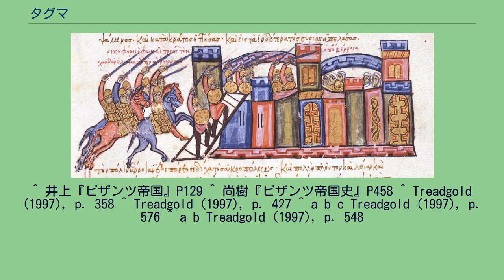タグマ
タグマ（ギリシア語: τάγμα,Tagma）は、東ローマ帝国の皇帝直属の常備軍。
複数形ではタグマタ（τάγματα,tagmata）。
日本語では「中央軍」と訳されることが多い。
古代末期、東ローマ帝国の首都コンスタンティノープルには近衛兵が置かれていたが、後に解体された。
それに伴って8世紀の皇帝コンスタンティノス5世の時代に整備されたのが始まりとされている。
タグマは選抜された職業軍人によって構成され、良く訓練された帝国最上の軍隊であった。
活躍したのは8世紀末から、帝国の軍事制度が崩れる11世紀半ばまでである。
1071年のマンツィケルトの戦いでタグマの兵士の多くが戦死し、タグマは壊滅した。
タグマは9世紀には4つの軍団で構成されていた。
人数は各軍団で1,500人、合計6,000人とする説と各軍団に6,000人ずついたという説がある。
また、以下の他に「ヘタイレイア(希: Ἑταιρεία）」と呼ばれる部隊や首都の海軍を含めて「タグマ」と呼んでいたこともあった。
アレッポを攻めるスコライ軍団(962年）。
『スキュリツェス年代記』の挿絵より この他にヌメリ（ヌメロス 希: Νούμεροι）と呼ばれる部隊があった。
この部隊は当初は宮殿の警備が任務であったが、7世紀のヘラクレイオスの時代に牢獄の警備に当たるようになり、9世紀にはドメスティコスが指揮する歩兵部隊の名称になっている。
またアモリア朝からマケドニア朝の時代にはスラヴ人やトルコ系民族からなる部隊や、ヴァリャーグと呼ばれるノルマン人などによる部隊が組織された。
タグマの人員は以下のように帝国の国力を反映して増減した。
^ 尚樹啓太郎『ビザンツ帝国史』（東海大学出版会）P456 ^ 尚樹『ビザンツ帝国史』P457 ^ イアン・ヒース『ビザンティン帝国の軍隊』（新紀元社）P12 ^ 首都の海軍は皇帝直属の長官に率いられていた。
^ イアン・ヒース『ビザンティン帝国の軍隊』P12 ^ 各軍団の日本語文献での名称は、文献によってバラバラである。
ここでは、井上浩一『ビザンツ帝国』（岩波書店）P128およびイアン・ヒース『ビザンティン帝国の軍隊』P12および尚樹『ビザンツ帝国史』に拠った。
^ 尚樹『ビザンツ帝国史』P457 ^ 上から7番目といっても、上位の4つは皇族が持つ爵位であり、臣下の爵位としてはマギストロス、アンテュパトスに次いで3番目である。
^ 井上『ビザンツ帝国』P125-P128 ^ 尚樹『ビザンツ帝国史』P457 ^ 井上『ビザンツ帝国』P128 ^ 尚樹『ビザンツ帝国史』P458 ^ イアン・ヒース『ビザンティン帝国の軍隊』P14 ^ 井上『ビザンツ帝国』P129　同書では「宮廷護衛長官」となっている。
^ 井上『ビザンツ帝国』P129 ^ 尚樹『ビザンツ帝国史』P458 ^ Treadgold (1997), p. 358 ^ Treadgold (1997), p. 427 ^ a b c Treadgold (1997), p. 576 ^ a b Treadgold (1997), p. 548